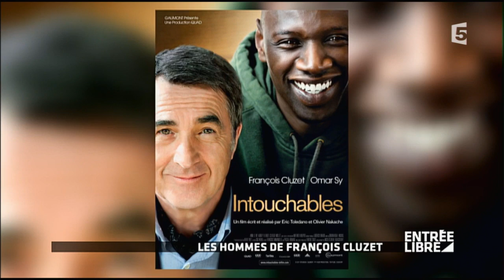François Cluzet dans "Médecin de campagne" - Entrée libre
François Cluzet est à l'affiche de "Médecin de campagne" qui sort demain dans les salles. Entrée Libre a rencontré l'acteur qui revient sur sa carrière à travers les hommes de sa vie : des réalisateurs Claude Chabrol à Guillaume Canet en passant par Pierre Salvadori et ses partenaires de jeu de Guillaume Depardieu à Omar Sy.

Du lundi au vendredi, Claire Chazal explore les multiples formes de la culture. Au menu, l'actualité culturelle des dernières 24 heures, des reportages sur des sujets éclectiques, ainsi que des rencontres avec des personnalités du monde des arts plastiques, du spectacle vivant, du cinéma et de la musique. Une fois par mois, un invité prend les commandes de l'émission et propose ses choix culturels.